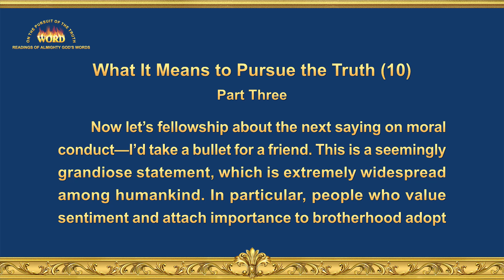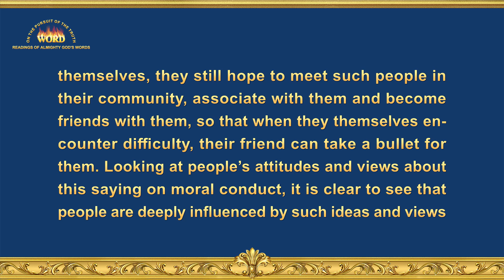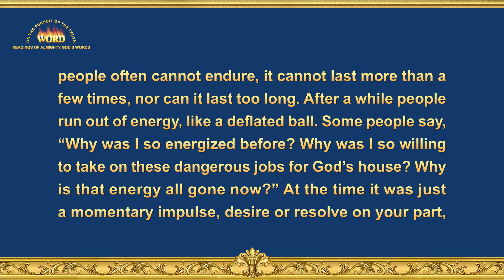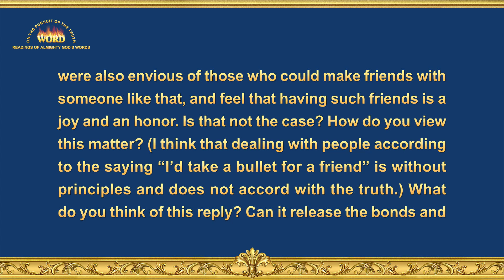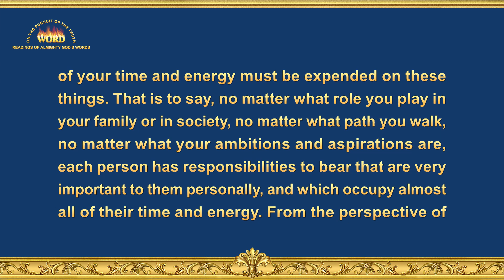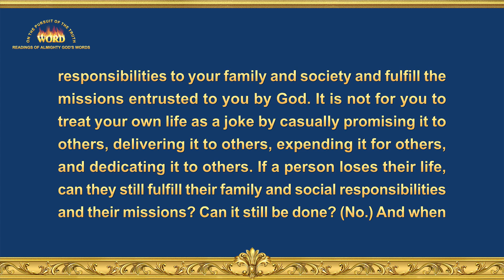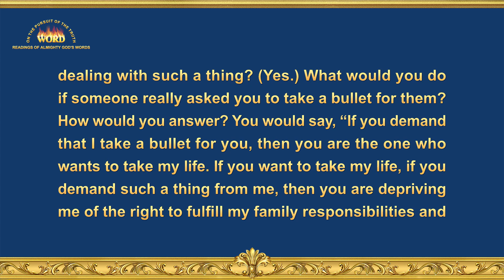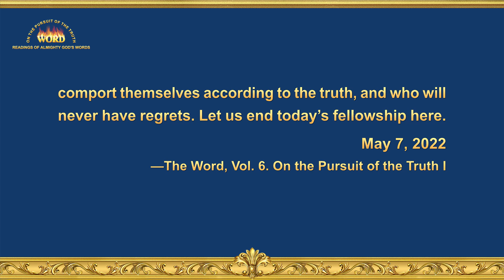The Word of God | "What It Means to Pursue the Truth (10)" (Part Three)